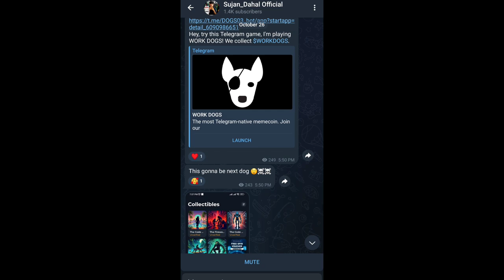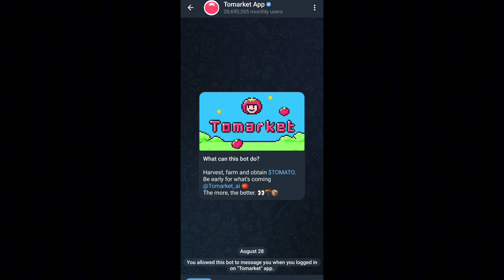tomarket combo today 29 October | tomato app daily combo code today | tomarket new combo today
In This Video I Will Show You How To Unlock Today's Tomato Secret And Claim 2500 $TOMATO. So Watch The Video Without Skipping Any Part.

Tomarket daily combo today 29 October
tomarket
to market daily combo
tomarket airdrop
tomarket airdrop combo
tomato daily combo today 29 October
tomarket new code today
tomato new code today
tomarket daily tap combo today
to market daily code
daily combo tomarket
tomarket daily combo code today
tomato airdrop combo
tomato daily combo code today